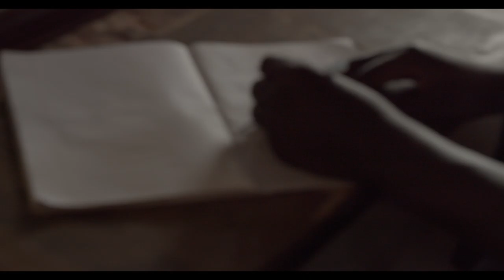Alex Herring's Showreel 2021